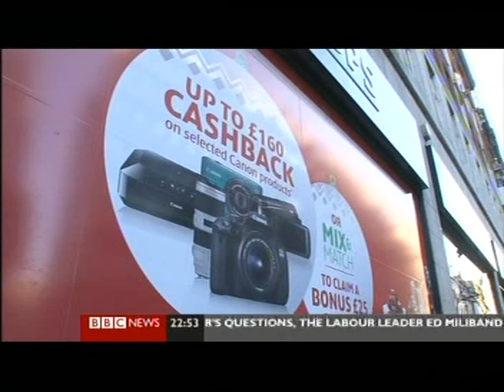Jessops: Hilco in talks over buying brand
This piece first broadcast on 23 Jan 2013. Televised on UK's satellite television BBC News.